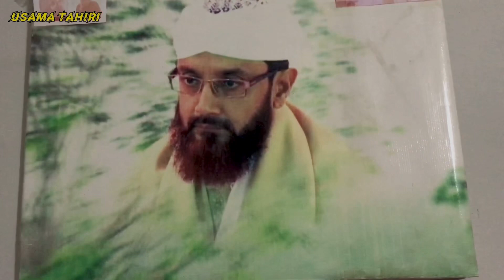Tree plantation project || Day 3 || Sadqa e Jariya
حدیث مبارکہ کا مفہوم ہے کہ اگر قیامت برپا ہو جائے اور تمہارے ہاتھ میں ایک کھجور کا پودا ہو تو بہتر ہے کہ اُس کو فوراً زمین میں لگا دو۔
روحانی طلبہ جماعت اور انجمن غلامانِ مصطفیٰ برانچ ڈہکالہ کے نوجوانوں نےگاؤں کی سطح پر ۱۵۰ پودے  (۴-۶ فٹ کے) لگانے کا ارادہ کیا اور پھر تین دن لگا کر اس کام کو پایہ تکمیل تک پہنچایا۔
اللّٰہ پاک سب دوستوں کو جزائے خیر عطا فرمائے اور ویڈیو کو دیکھنے والے حضرات سے بھی التماس ہے کہ آپ بھی صدقۂ جاریہ کی نیت سے اپنے اپنے علاقے میں پودے لگائیں اور پھر اُن کی مکمل دیکھ بھال کریں۔ شکریہ
رپورٹ: اسامہ طاہری، صدر روحانی طلبہ جماعت برانچ ڈہکالہ، ضلع راولپنڈی

Language: Urdu